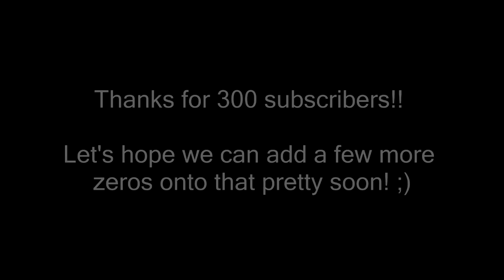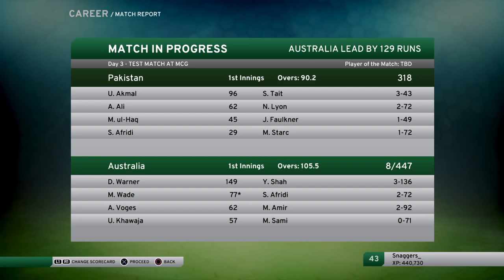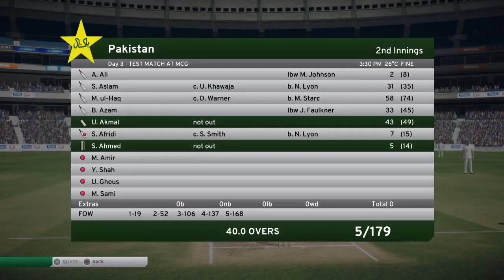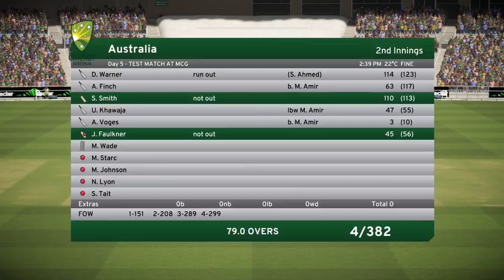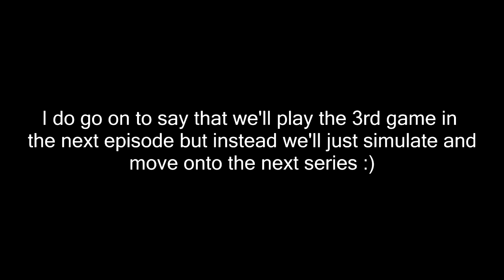BRILLIANT CATCH!! - DBC 17 | Nathan Lyon Career Mode #23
Apologies for the late upload, have been a bit busy as of late!